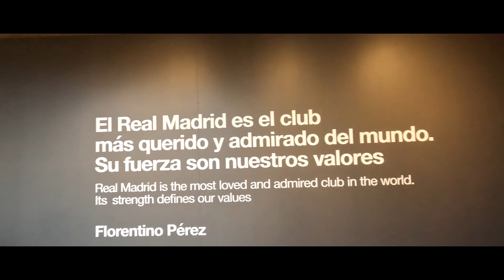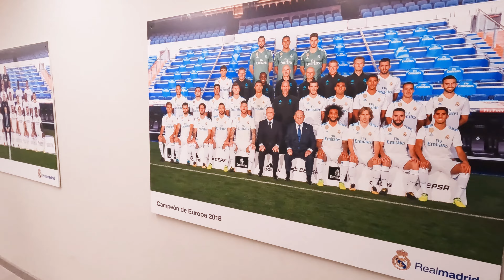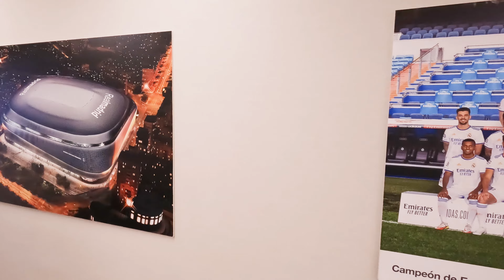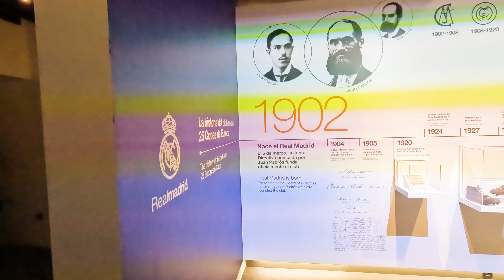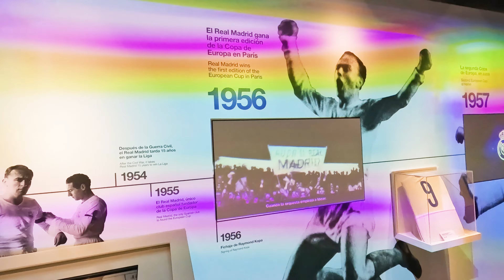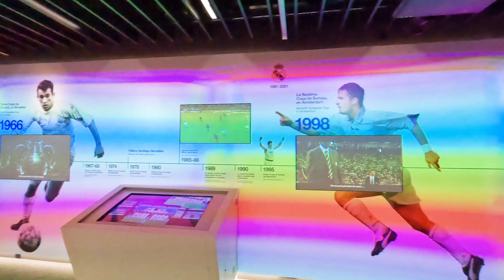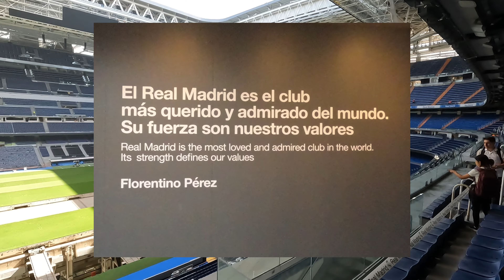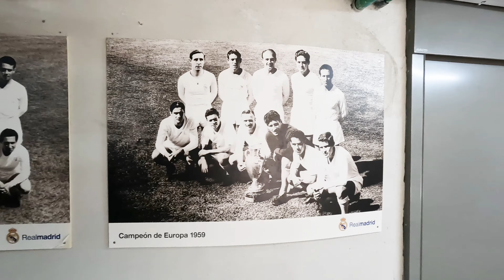!! Conoce el Santiago Bernabéu, el mítico estadio del Real Madrid !!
Disfruta en este video de un recorrido por el Santiago Bernabéu, el mítico estadio del Real Madrid.